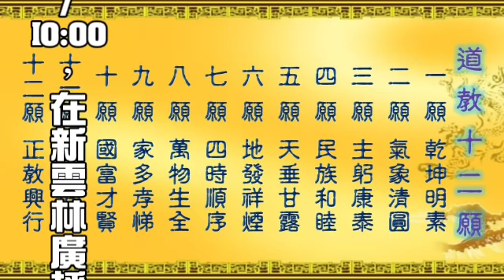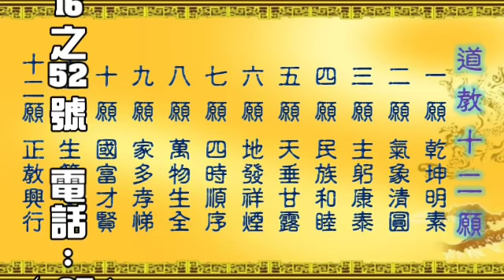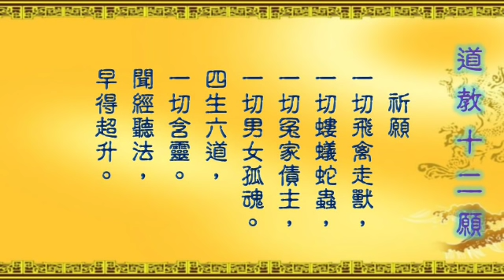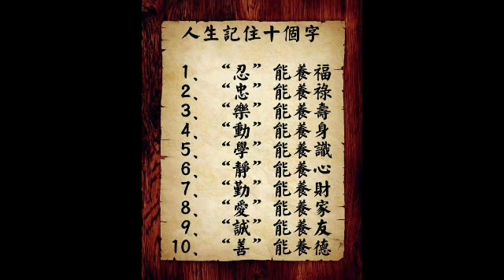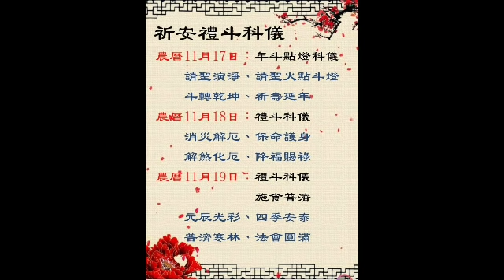【囍結善緣2019年11月28日】